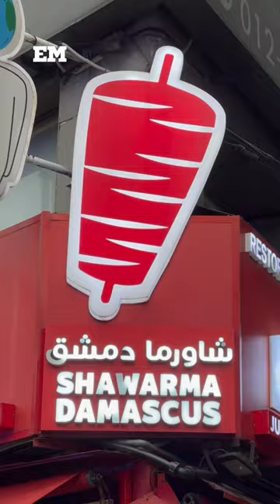SHAWARMA DAN MENU LAIN DAMASCUS BUKIT BINTANG.